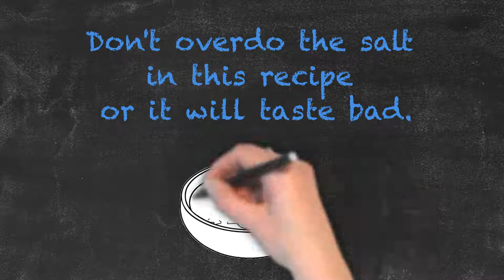Overdo vs Overdue | Ask Linda! | English Grammar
In this video, Linda breaks down the difference between “overdo” and “overdue”.

These two terms are often confused due to their similar pronunciation.

The word “overdo” is used when speaking about doing something to an excessive degree.

For example:

Don't overdo the salt in this recipe or it will taste bad.

“Overdue” spelled with ‘ue’ at the end, however, refers to something that is past a due date or past a scheduled time. For example:

I need to pay all my overdue bills to avoid a late fee.

So think about whether you are referring to something that is done in excess or a delay beyond an appointed time.